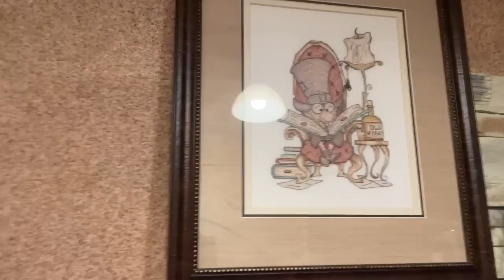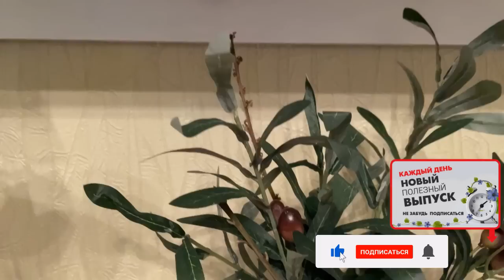В гостях у подписчицы Ольги. Город Рязань. Комнатные растения в скандинавском интерьере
Телеграм канал (цветочные истории и заказ растений) Если хотите позвать меня в гости, напишите на и мы договоримся о моем приезде к Вам.

✿Приобретая растения на flors.ru вы помогаете развитию канала!

Буду признательна за вашу поддержку каналу:

Получатель: Александра Романовна П.

Меня зовут Александра Постнова и я закоренелый цветочник. С 1998 года увлекаюсь комнатным цветоводством, с 2004 года профессионально занимаюсь цветами и знаю о них практически все: как выращивают, как продают, как доставляют из Голландии в Россию, как продают в цветочных магазинах и что нужно растениям, чтобы они могли подружиться с вами. Моя домашняя коллекция растений - более 300 различных представителей флоры.

Уверена, что могу и вас подружить с цветами и влюбить в них так, как люблю их сама - нежно, глубоко, взаимно и навсегда.